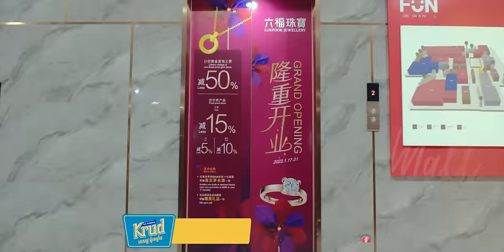RABEE - ' ROM NHOR ' M/V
► Hello Everyone!

                                      ROM NHOR
- Song: Rom Nhor
- Singer: Rabee
- Composer: Mr. Theara ft. Vichet Fc
- Lyric Roth Tamo

- Director: Rith Omega (P-K)
- DOP: Davis
- First AD = Noo Zaa
- Second AD = Emmi
- AC & Cam oparate: J-spade

- Editor: Dembo
- Colorist: Deeptone
- Prop Team: Sovankong
- Gaffer: Phally
- Lighting: P.L Team
- B.T.S: Mr. Narath

- Make up artist: TaTa/ Lee Xing
- Cast: Nick Taylor/ Pou Nom/ Nook Nook/ Lin.

►  My channel talking about newsfeed entertainment in Cambodia and all the world.

►  This video talk about RABEE ROM NHOR MV
- rabee
- rabee rom nhor
- rabee rom nhor mv
- rom nhor
- rom nhor rabee
- rom nhor rabee mv
- rom nhor mv rabee
- rom nhor official music video
- rom nhor official music video by rabee
- official music video rom nhor
- mv rom nhor
- rom nhor mv
- music video rom nhor by rabee
- music video rom nhor
- music vdeo rom nhor rabee